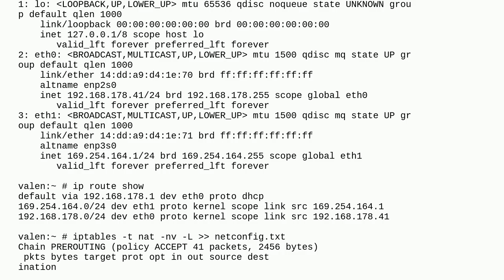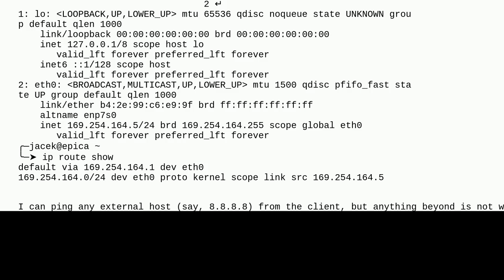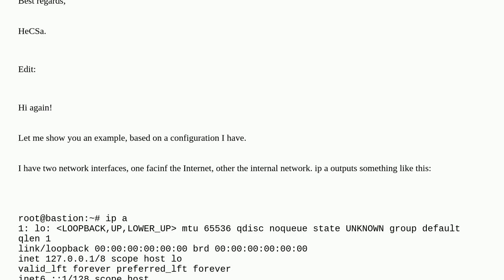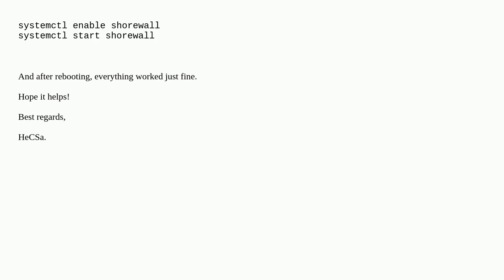iptables: IP forwarding restricted to pings. Why?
A special thanks goes out to the community

  opensuse ip-forwarding iptables